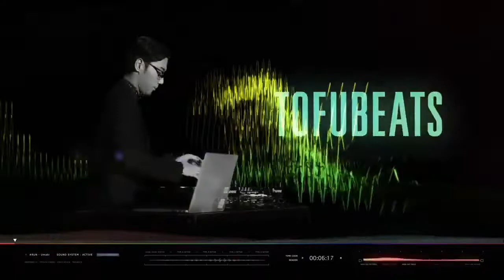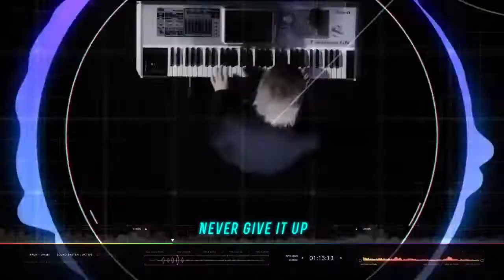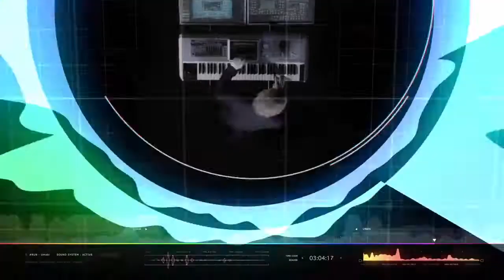神田沙也加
神田沙也加  in  TK feat. TK